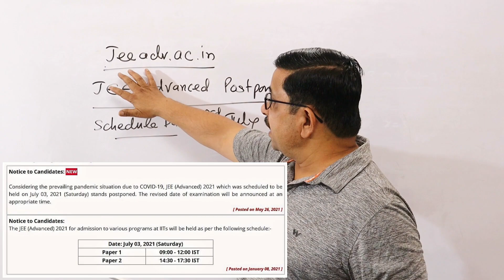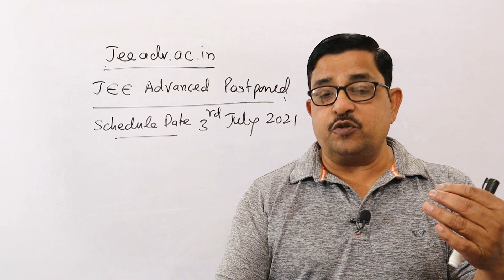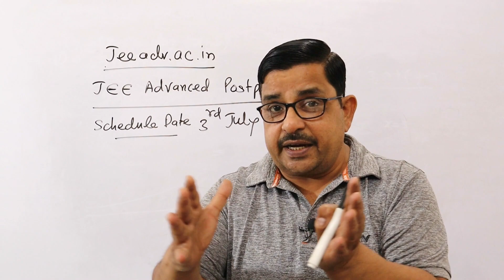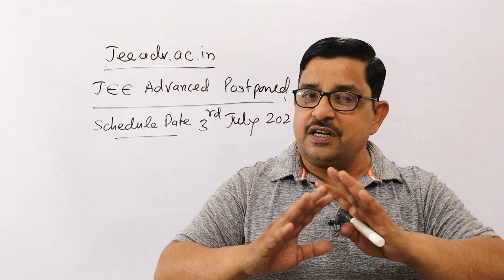Now JEE Advanced 2021 Postponed | Update For JEE Main 2021| Mathskart BPS Chauhan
Now JEE Advanced 2021 Postponed. Update For JEE Main 2021.
jee advanced postponed 2021 latest news today.

Main Features of Mathskart By BPS Chauhan Channel is to Provide "Real Class Room Feel"  For IIT-JEE Preparation, Maths For Class 11, Maths For Class 12, Maths For iit jee, Maths For JEE Main and Maths For JEE Advanced Where Student can Prepare For JEE Main and JEE Advanced Maths
mathskart By BPS Chauhan